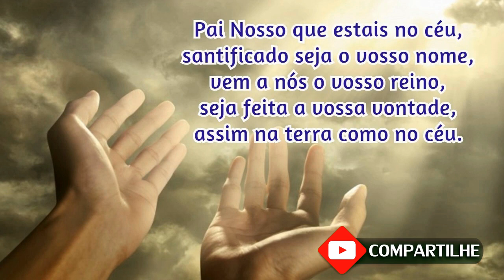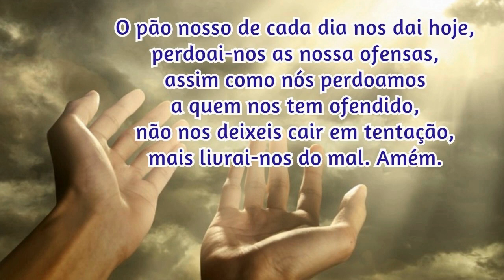19/09/2022 Oração da Manhã GRATIDÃO e PROTEÇÃO por MAIS UM DIA